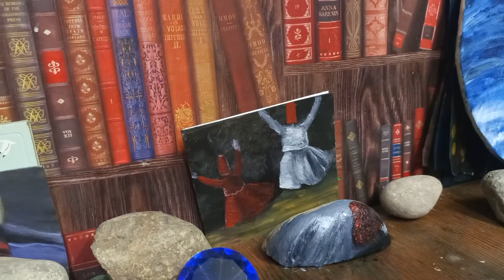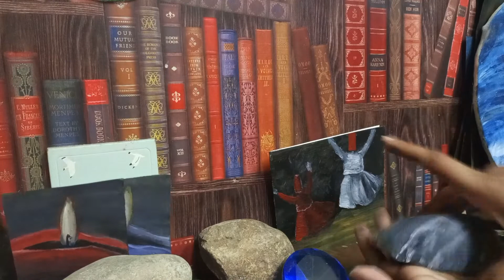Stone painting tutorial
I painted stone with oil paints and gives you a full tutorial , if you like my work then let me know it will really help me to do more work and don't forget to subscribe my channel

painting ideas